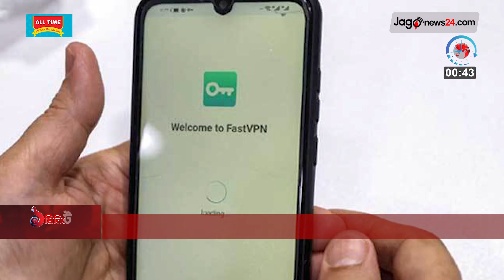সাগরে চীনের আধিপত্য নিয়ে ৩ দেশের গভীর উদ্বেগ | ১ মিনিটে বিশ্ব সংবাদ | ১২ এপ্রিল ২০২৪ | Jago News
সাগরে চীনের আধিপত্য নিয়ে ৩ দেশের গভীর উদ্বেগ | ১ মিনিটে আজকের বিশ্ব সংবাদ |  ১২ এপ্রিল ২০২৪